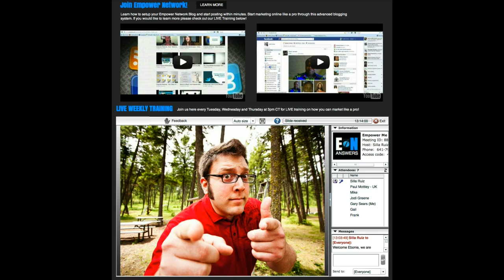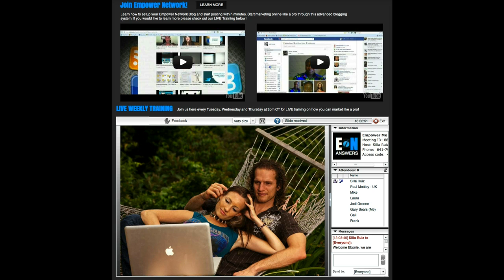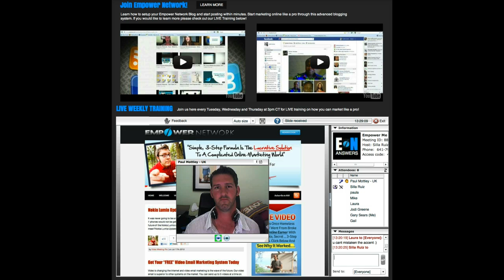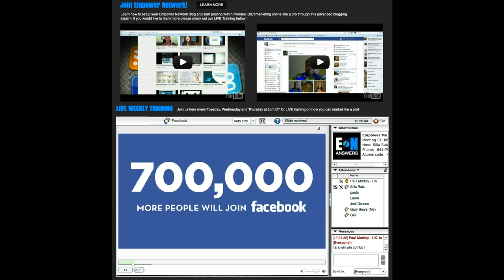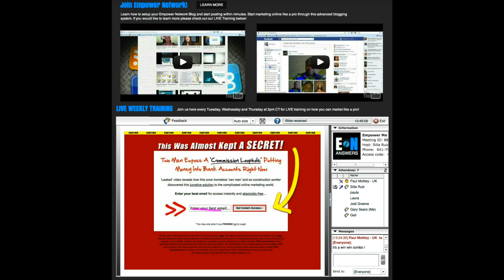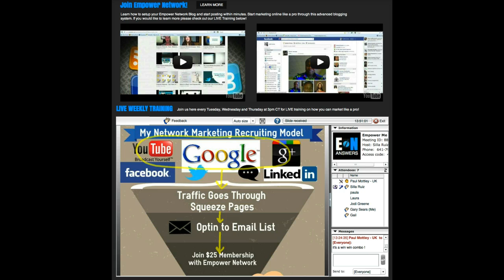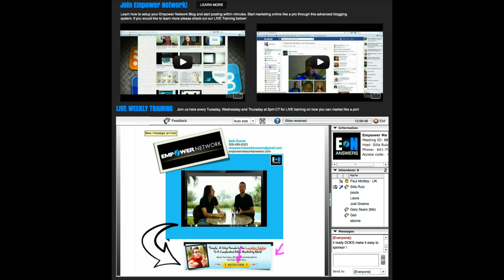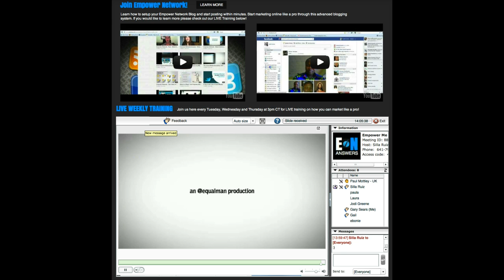7/25/12 Empower Presentation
How to be a Powerful Marketer on the Internet